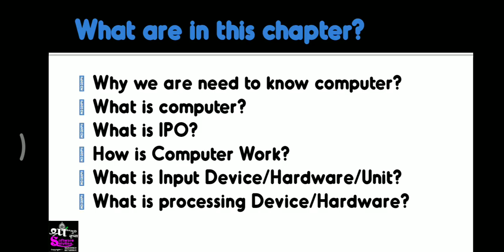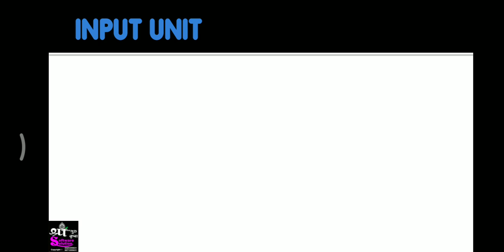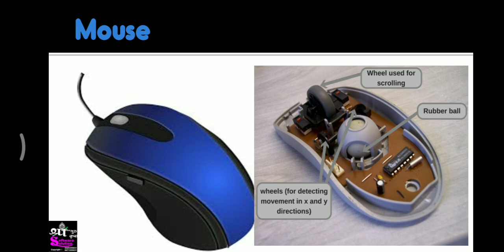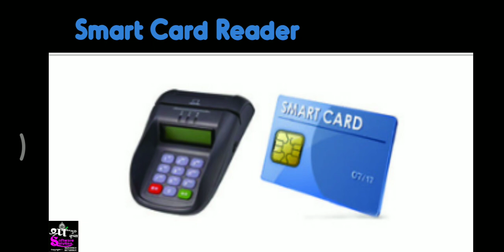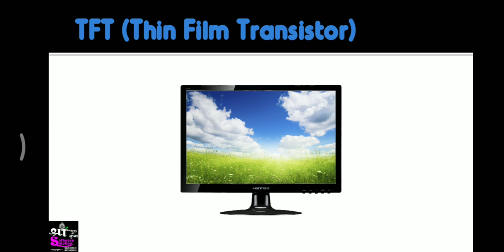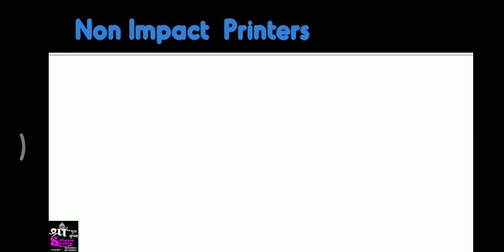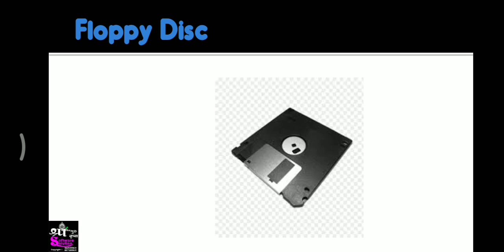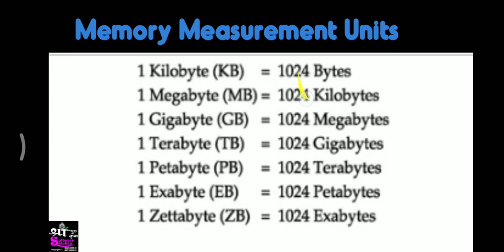Input, Output, Storage Device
Know more about Input, Output, Storage Device
Input Devices,
Output Devices,
Storage Devices and its vast example